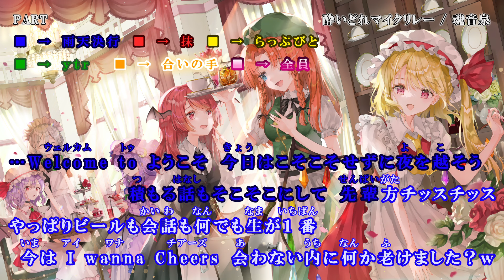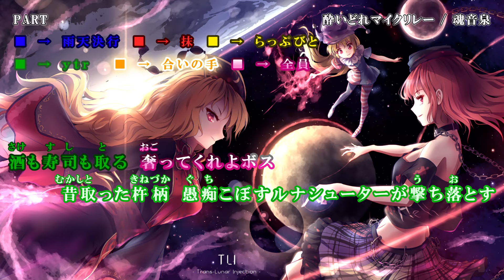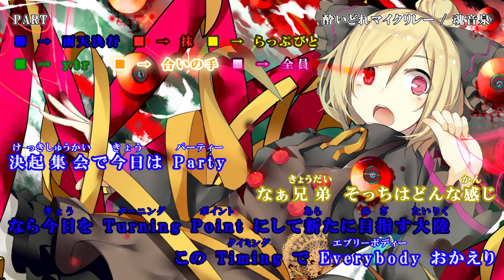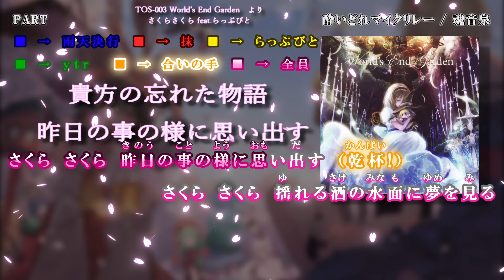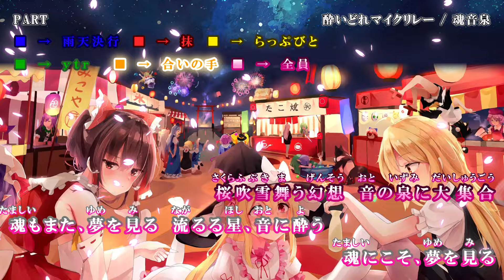【東方ニコカラ】 酔いどれマイクリレー 【魂音泉】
生放送などを精力的に行っているので要チェックです。

「酔いどれマイクリレー」は、サークル「COOL&CREATE」さんより発売されたコンビネーションアルバム「東方オトハナビ」に収録されています。